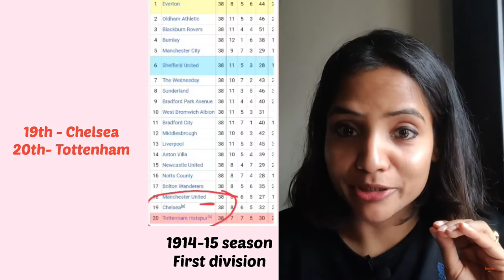History of Kolkata Derby | Mohun Bagan vs East Bengal | How Asia's biggest rivalry began?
Welcome everyone,

In this video we cover everything related to Mohun Bagan vs East Bengal which is famously called the Kolkata Derby. I hope you like the video.